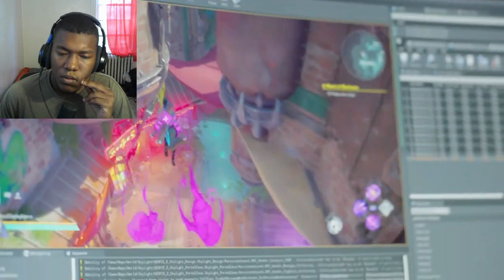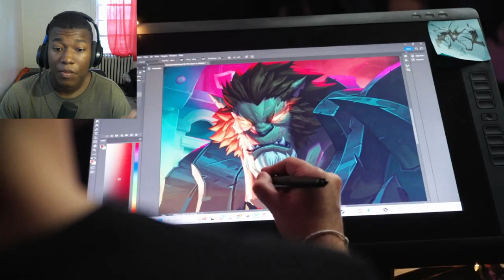Wayfinder - Official Early Access Developer Diary REACTION